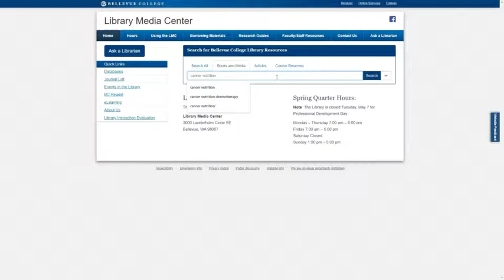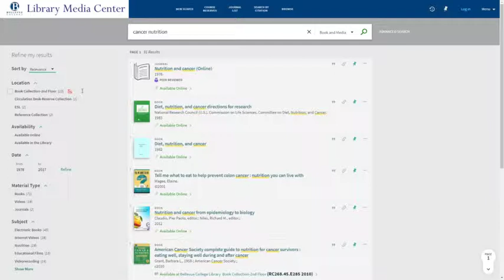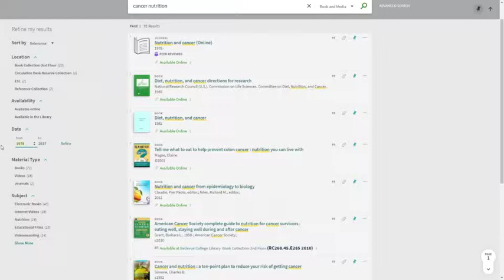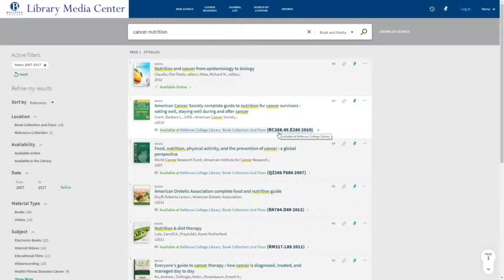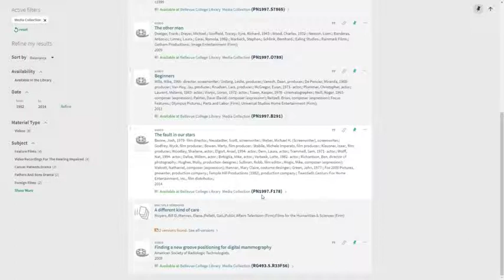Catalog books and videos by topic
This video demonstrates a topic search for books and videos in the Bellevue College Library catalog.